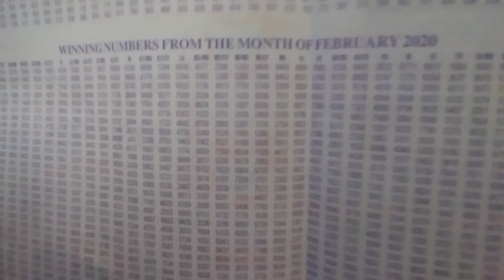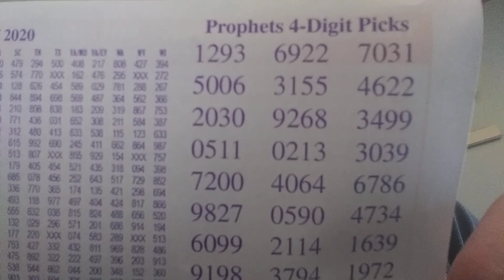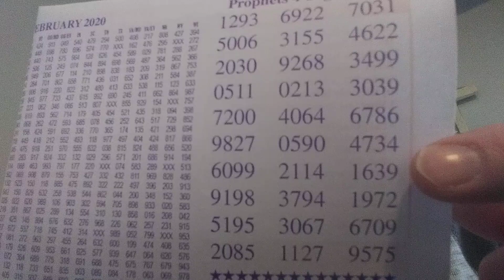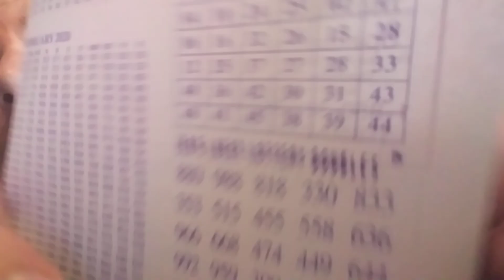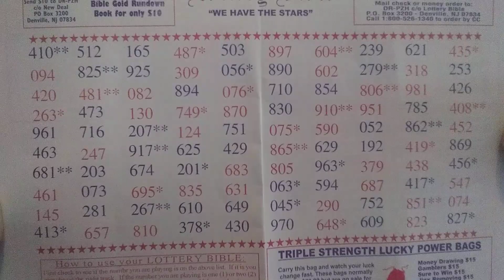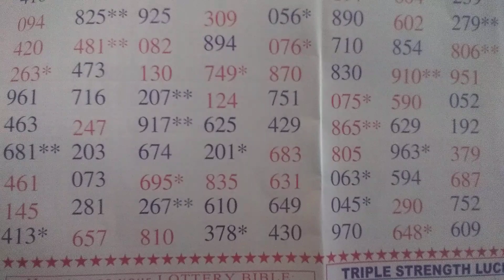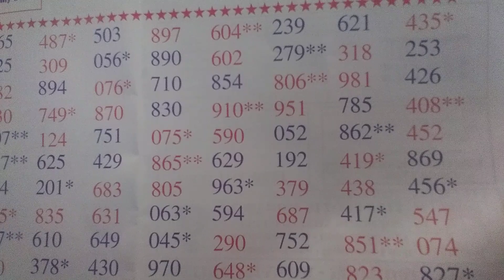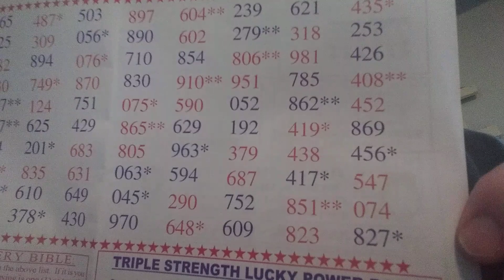I HIT the Lottery 10 times a month!! with this LOTTERY BIBLE 🙏 and YOU should too!!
3 and 4 digit picks for Feb 2021!! I average at least 10 hits a month alone from this sheet and you should too!!! So check this out!!!